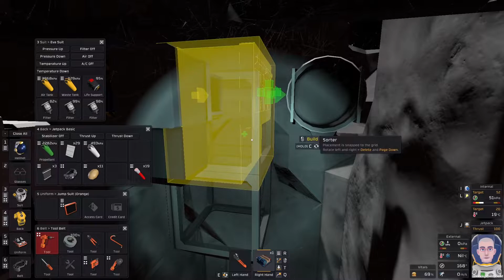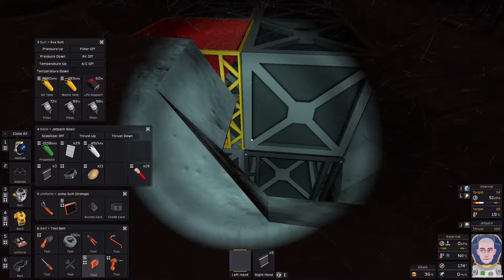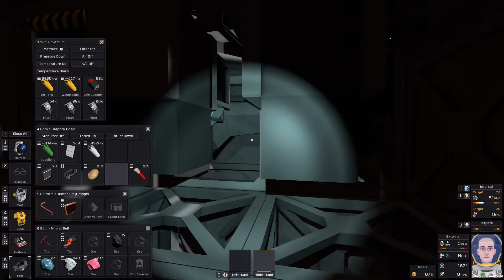Stationeers: It's Hard Out There Update - Part 11 - LADDERS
Stationeers: It's Hard Out There Update is the new game we are looking at today with an Overview/Review of what it is and how its gameplay plays. First we will review the need to know basics of Stationeers: It's Hard Out There Update before jumping into deeper gameplay impressions. Construct and manage your own space station either by yourself in singleplayer or with friends online! Fully functioning atmospherics, science, power, engineering, medical, logic, and agricultural systems. Explore to find asteroids and construct elaborate factories to harvest your resources!